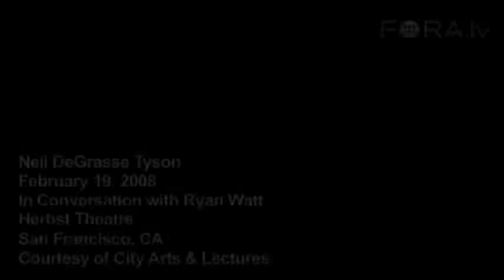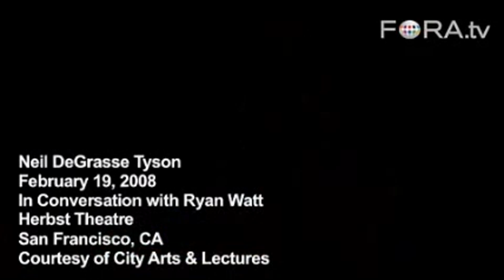Neil DeGrasse Tyson Meteoro Gigante, Apophis legendado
Tyson investiga formação e evolução estelar, como também cosmologia e astronomia galáctica. Já ocupou vários cargos em instituições como a Universidade de Maryland, Universidade de Princeton, o Museu Americano de História Natural e o Planetário Hayden.

É autor de vários livros sobre astronomia. Em 1995 começou a escrever a coluna "Universe" para a revista Natural History. Nesta coluna, em 2002, introduziu a expressão "Manhattanhenge" para descrever um fenómeno que ocorre duas vez por ano na cidade de Manhattan. O sol da tarde fica alinhado com duas das principais ruas da grelha de Manhattan, permitindo que se observe o pôr-do-sol sem qualquer obstrução. Esta coluna influenciou também o seu trabalho como professor nas palestras da coleção The Great Courses.

Em 2001, o então presidente dos Estados Unidos, George W. Bush, nomeou-o para fazer parte da Comissão para o Futuro da Indústria Aeroespacial dos Estados Unidos e, em 2004, da Comissão do Presidente para a Implementação da Política de Exploração Espacial do Estados Unidos, esta última também ficou conhecida como a Comissão da "Lua, Marte e mais além". Pouco mais tarde foi galardoado com a Medalha NASA por Serviço Público de Destaque, a mais alta distinção civil conferida pela NASA.
Tyson em dezembro de 2011 numa conferência que assinalava os mil dias depois do almoço da sonda espacial Kepler

Em 2004 foi apresentador do programa de televisão "Origins", uma mini-série de quatro episódios, transmitida pela Nova da PBS,[12] e, em coautoria com Donald Goldsmith, publicou o volume que acompanhava a série, Origins: Fourteen Billion Years Of Cosmic Evolution.[13] Em abril de 2009 colaborou novamente com Goldsmith, como narrador do documentário 400 Anos do Telescópio que estreou na PBS.

Como diretor do Planetario de Hayden, opôs-se ao pensamento tradicional que se referia a Plutão como o nono planeta. Tyson explicou que queria ver as semelhanças entre objectos, agrupando os planetas terrestres, os planetas gigantes gasosos e Plutão, com objectos que lhe eram semelhantes, evitando que se contasse simplesmente os planetas. Declarou no Colbert Report, no Daily Show e no BBC Horizon que esta decisão deu origem a uma grande quantidade de mensagens de ódio, muitas das quais de crianças.[14] Em 2006, a I.A.U. confirmou esta avaliação ao mudar a classificação de Pluto para "planeta anão". Tyson mostrou a sua frustração na entrevista com Daniel Simone afirmando, "por uns tempos, não fomos muito populares aqui no Planetário de Hayden."

Tyson já foi vice-presidente, presidente e presidente do conselho administrativo da Sociedade Planetária. Até 2011 foi o apresentador do programa Nova ScienceNow da PBS.[15] Participou e falou no simpósio Para Além da Crença: Ciência, Relegião, Razão e Sobrevivência em novembro de 2006. Em 2007, Tyson, que é conhecido pelo seu carácter vibrante, comportamento alegre e pela sua admiração da vastidão do universo, foi escolhido para aparecer regularmente no popular programa de televisão do Canal História, o The Universe,.

Em maio de 2009, lançou um programa de rádio de um hora chamado StarTalk, que apresentava em conjunto com o comediante Lynne Koplitz. O programa foi transmitido aos sábados à tarde na estação KTLK AM em Los Angeles e na WHFS em Washington. Teve a duração de treze semanas mas foi relançado em dezembro de 2010, apresentado então pelos comediantes Chuck Nice e Leighann Lord em vez Koplitz. O programa também está disponível na Internet numa transmissão ao vivo ou na forma de podcast.[16]

Em abril de 2011, foi o orador principal na 93ª Convenção Internacional da Phi Theta Kappa International Honor Society do Two-year School. Ele e James Randi deram a palestra intitulada Skepticism, que estava directamente relacionada com o tema da convenção de "Democratização da Informação: Poder, Perigo e Promessa".